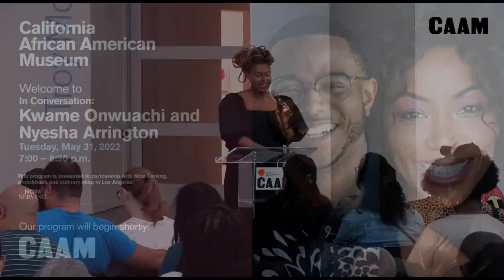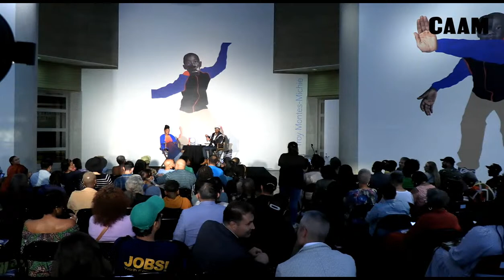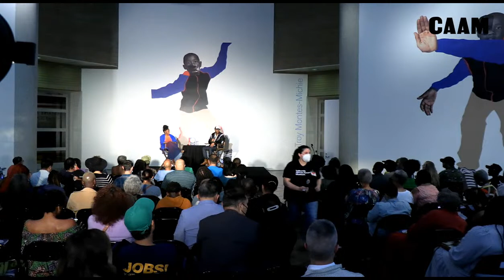In Conversation: Kwame Onwuachi and Nyesha Arrington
James Beard Award-winning chef and recurring judge on Top Chef Kwame Onwuachi comes to CAAM to discuss his debut cookbook, My America: Recipes from a Young Black Chef, with celebrity chef and Top Chef winner Nyesha Arrington. In the book Onwuachi shares the dishes of his America—dishes that show the true diversity of American food. Featuring more than 125 recipes, My America is a celebration of the food of the African diaspora, as handed down through Onwuachi’s own family history, spanning Nigeria to the Caribbean, the South to the Bronx, and beyond. Interwoven throughout the book are stories of Onwuachi’s travels, illuminating the connections between food and place, and food and culture.